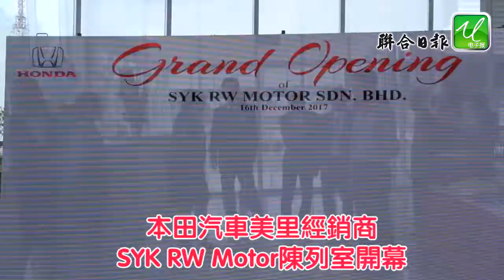本田汽車美里經銷商 SYK RW Motor陳列室開幕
本田汽車美里經銷商
SYK RW Motor陳列室開幕